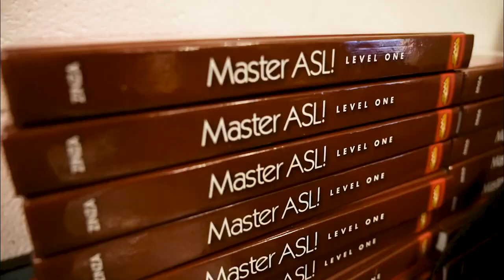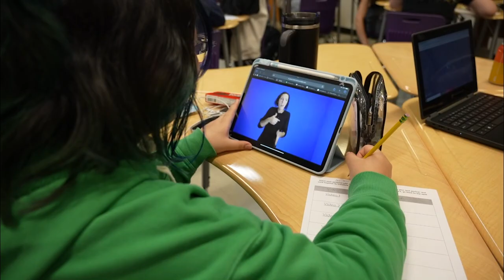American Sign Language class at Battlefield High School